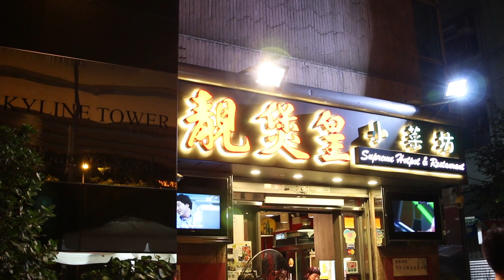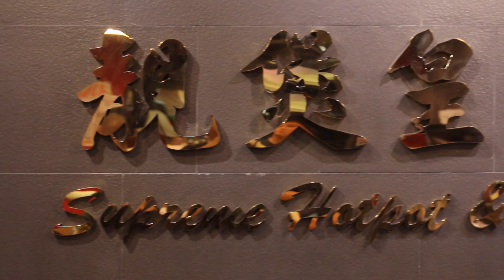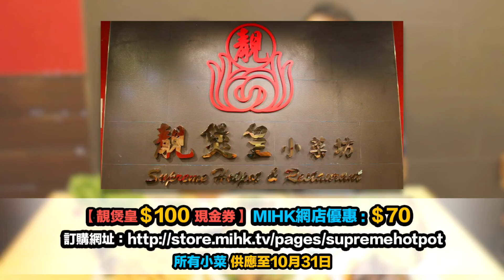靚煲皇 小菜篇(1)